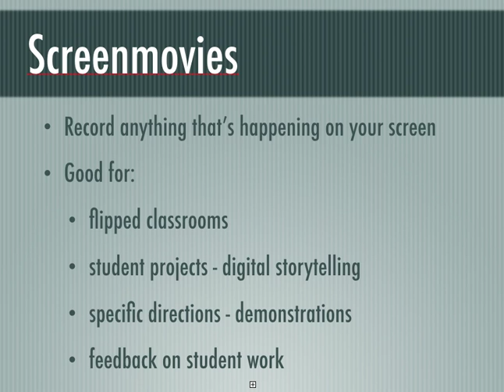Screen Recording - PPT